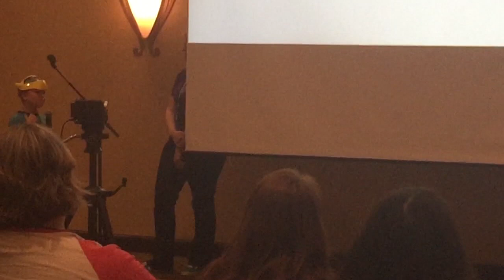TFCON 2015 VLOG (Digital Short)